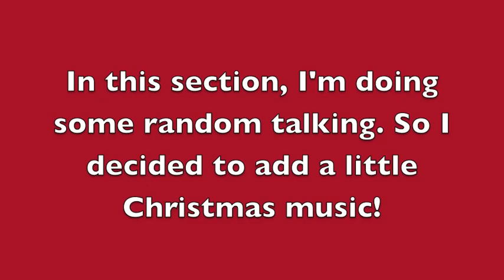Twist Out- Everyday Style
Hello!! This is a video on how I usually wear my hair on a regular basis. I re-twist every night. I wear this style for about a week.

Products used: Curls Souffle and water

Song: Boyz II Men- Cold December Nights (p.s. I miss Boyz II Men)